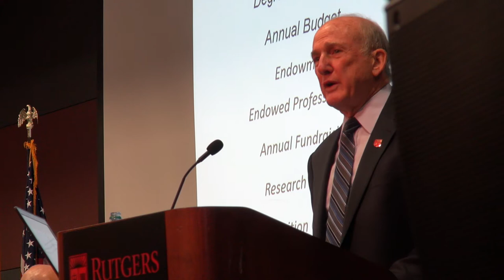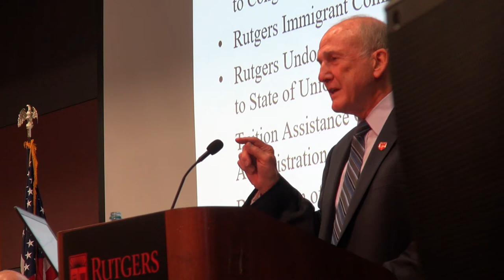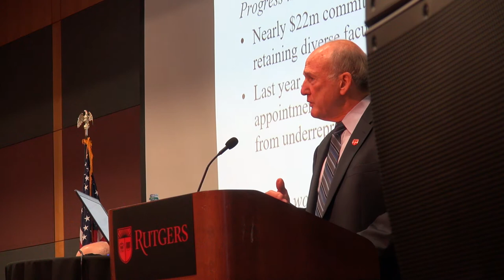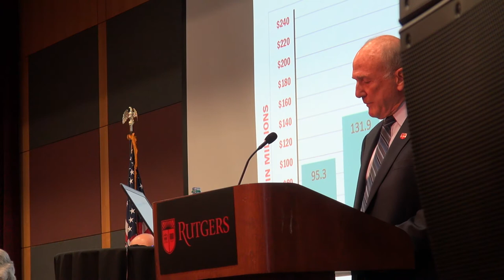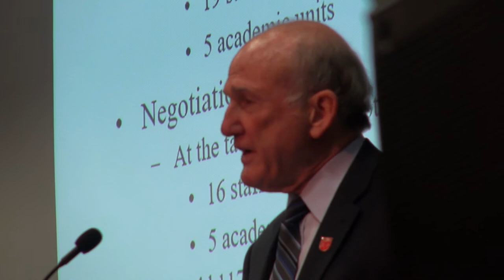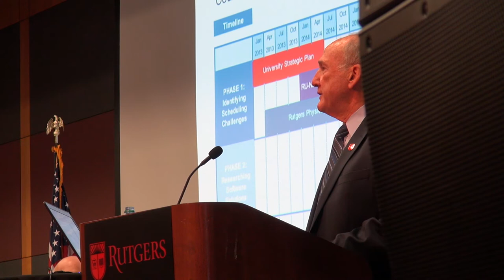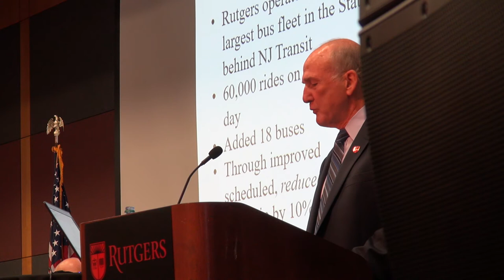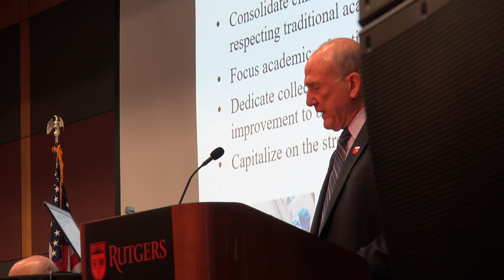Rutgers President Bob Barchi's Annual Report to the University Senate - 9/21/18